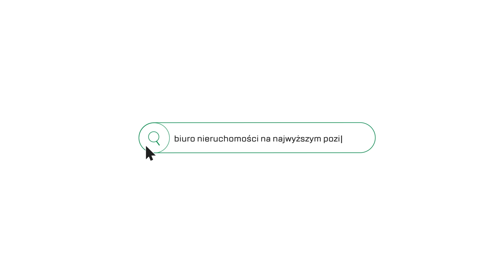Przestronne mieszkanie z dużym potencjałem, 47m2, Os. Stalowe - na sprzedaż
Przestronne mieszkanie z potencjałem, 47m2, Os. Stalowe